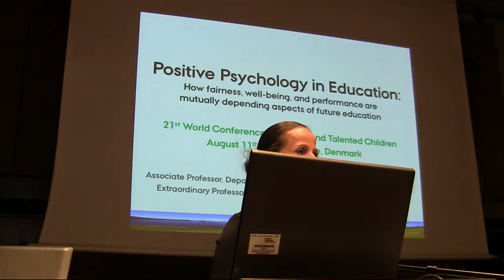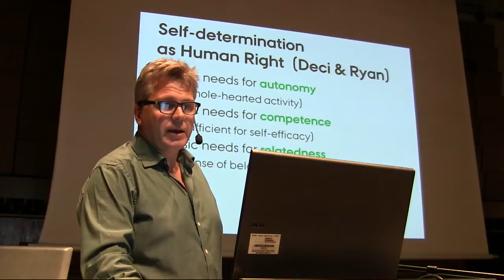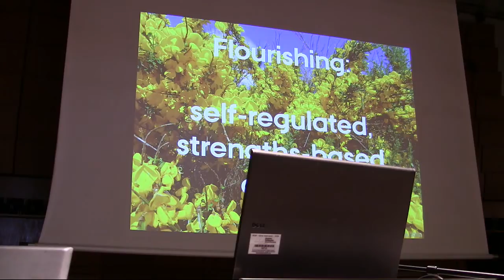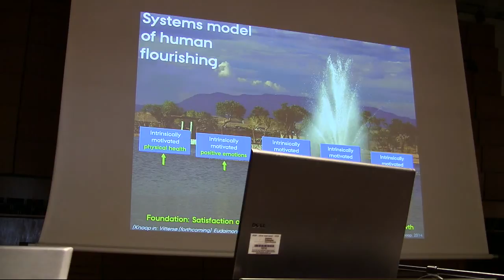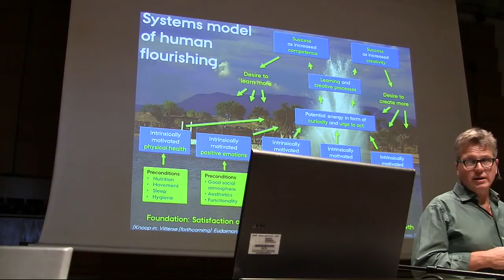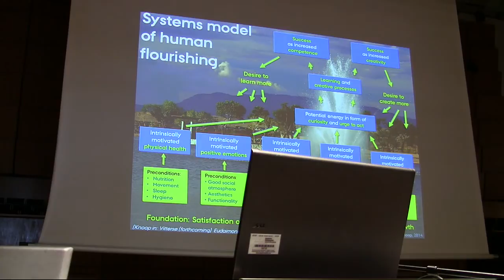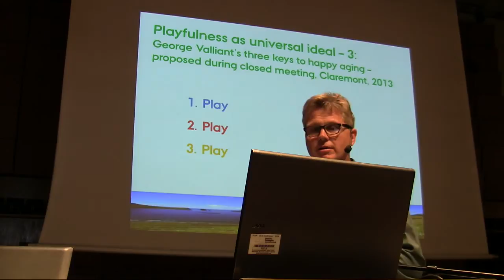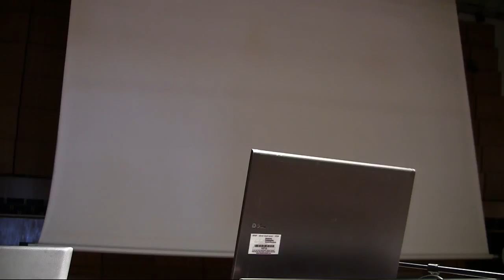Hans Henrik Knoop - World Gifted 2015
Presentation by Hans Henrik Knoop on: “Positive Psychology in Education: How fairness, well-being and performance are mutually
depending aspects of future education”.
Chair is Pernille Buch-Rømer.